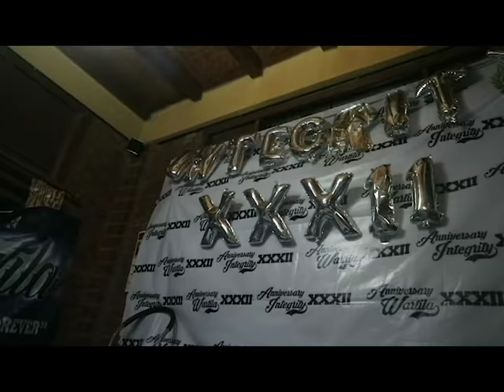INTEGRITY DAY ( TEMAN ADALAH LEBIH DARI SEGALANYA )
Berjalanlah pada pintu dimana kau memulai pertemanan, lalu ukirlah tentang jiwanya agar engkau bisa mengerti, bahwa setiap manusia memiliki karakter berbeda namun menerimanya dengan ikhlas adalah keanggunan yang tiada duanya.

"AND WE ARE NOT SOME FRIENDS BUT WE ARE FAMILY"